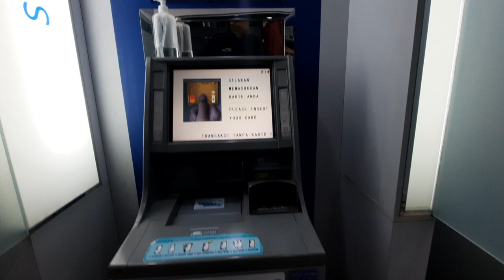Atm bca kcp binut z198 - MESIN ATM BCA